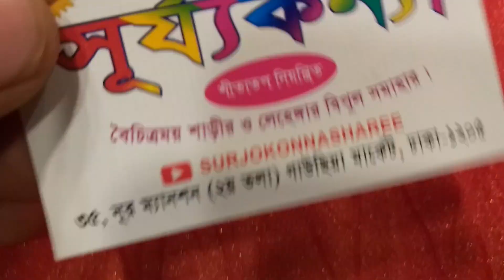বিশাল ডিসকাউন্ট অফার মাত্র 800 টাকায় পার্টি শাড়ি কিনুন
Surjokonna sharee
Sayam